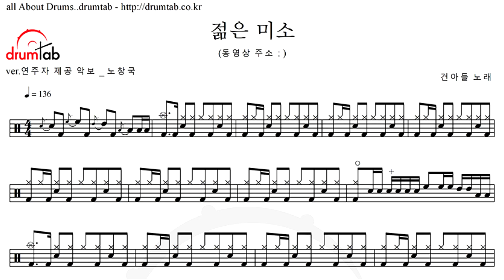(Metronome) 젊은 미소-건아들